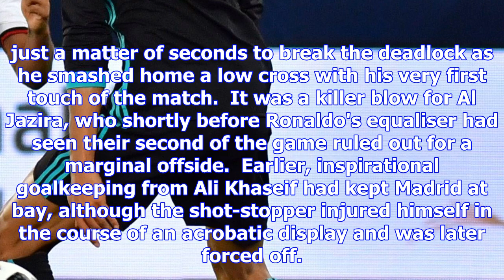Video: gareth bale scores with first touch to send real madrid to club world cup final | goal.com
Gareth Bale proved Real Madrid's supersub on Wednesday by scoring less than a minute after coming of...